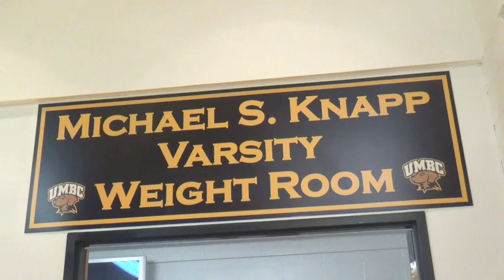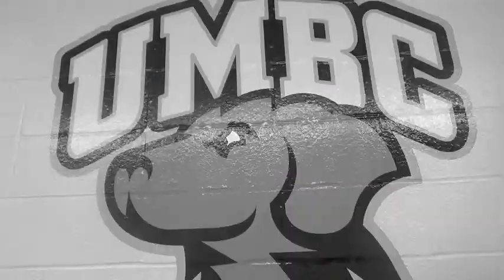UMBC Women's Basketball Strength & Conditioning